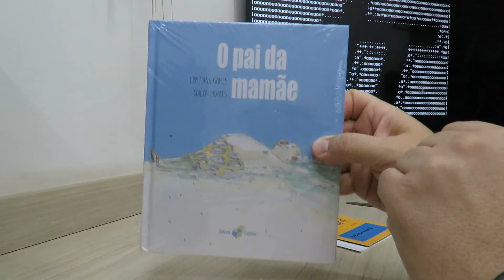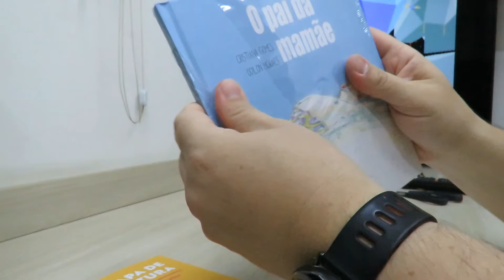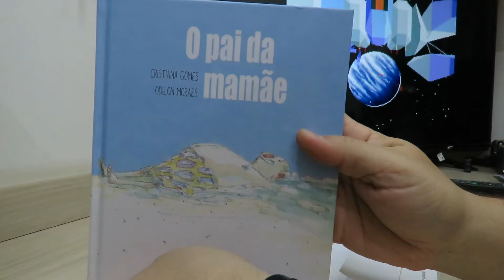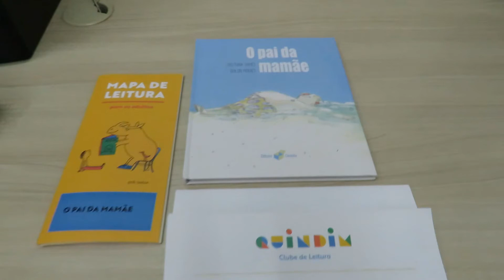O Pai da Mamãe - Cristiana Gomes; Odilon Moraes